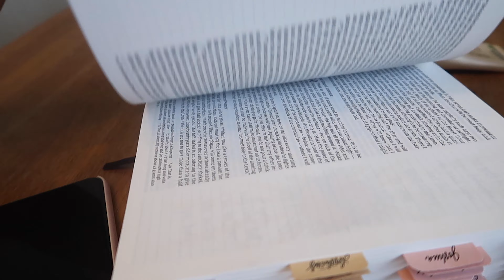THE ELF DID WHAT? | VLOGMAS DAY 15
Happy 15th day of December! Come join me at home.